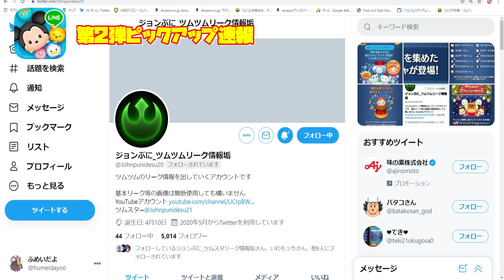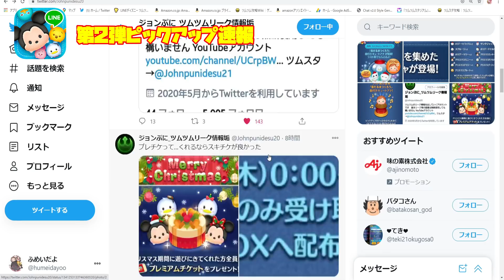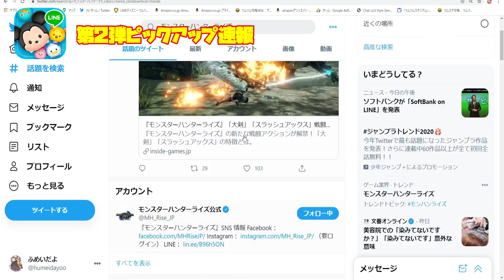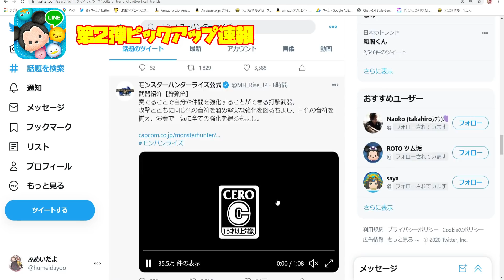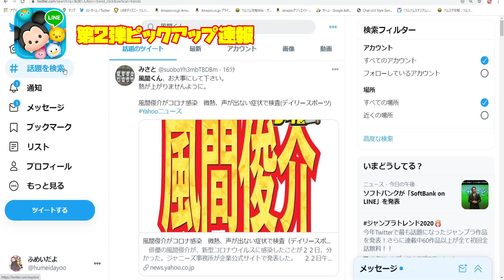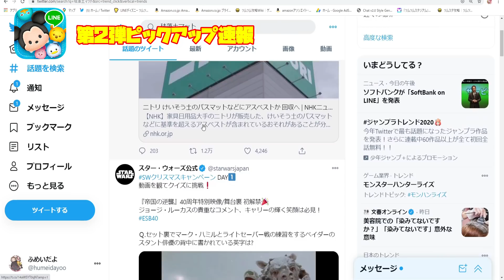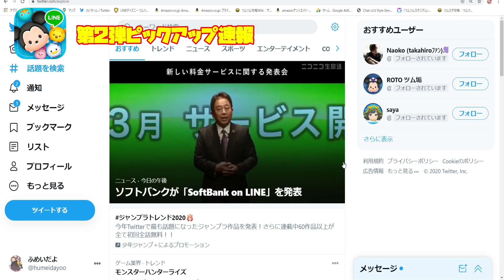【第2弾ピックアップ速報】3が日前だけど引くべき？？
tsumtsum
ツムツムクリスマスピックアップガチャ
ツムツムホリデーベイマックス